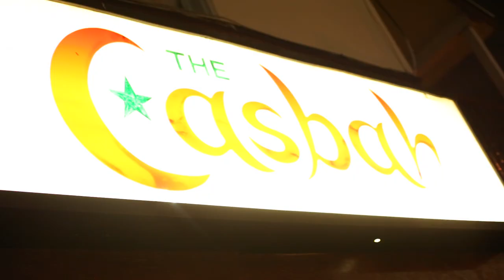Casbah Show - Live Outside: Day 3: San Diego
The San Francisco indie band The Stone Foxes play a gig for San Diego fans at The Casbah.

and come along for the ride.